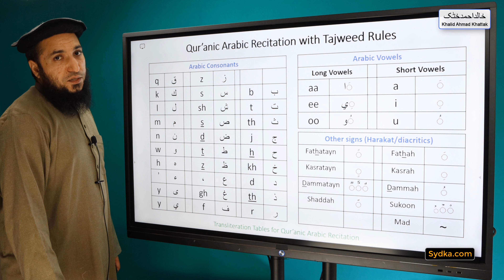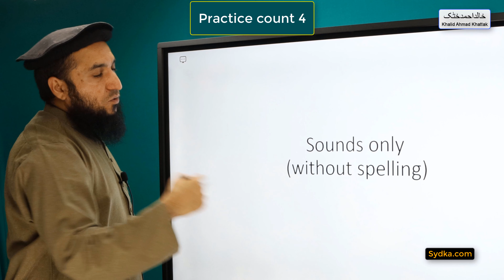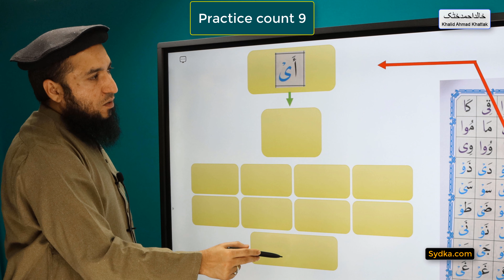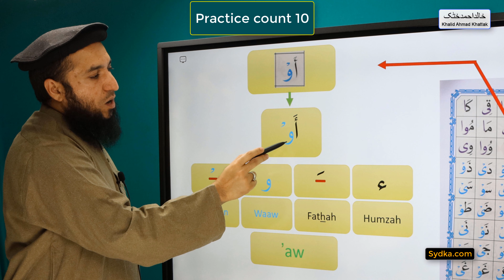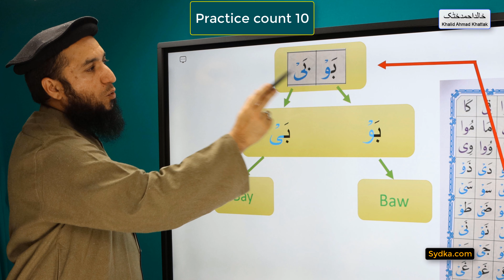8.26 - "Qur'anic Arabic Recitation with Tajweed Rules" - Lettters of Mad and Leen (Practice x10)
8.26 - "Qur'anic Arabic Recitation with Tajweed Rules" - Lettters of Mad and Leen (Practice x10)